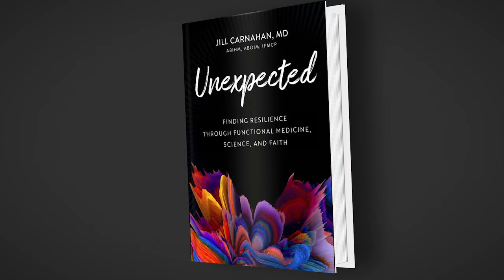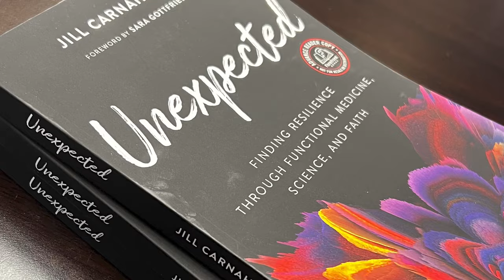207: Resiliency Radio with Dr. Jill: Why Go Under the Knife When you Can Go Under the Needle?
In today's fast-paced world, many individuals are seeking alternatives to invasive surgical procedures. Dr. Mazzola explains how ultrasound guided diagnosis has revolutionized the field by providing accurate and precise treatment options for patients. By using this innovative technique, doctors can identify and target the root cause of the problem, such as arthritis or ligament injuries, without the need for surgery.

Key Points
✅ Regenerative Medicine and ultrasound guided diagnosis is changing the way we treat arthritis and other non-surgical sports injuries
✅ Keys to physical exam and diagnosis of injuries to avoid surgery
✅ When does PRP injection make since to avoid surgery after tendon or ligament injuries?

Dr. Tim Mazzola
Dr. Mazzola is board certified in both Family Medicine and Sports Medicine. He is also certified in musculoskeletal ultrasound since 2013. He currently practices as a Non-operative Regenerative Orthopedist at Breakthrough Regenerative Orthopedics in Boulder, CO. He previously served as a Team Physician at the US Air Force Academy. He has taught Advanced Musculoskeletal Ultrasound and Regenerative Orthopedics for several years.  He co-authored a chapter on Ultrasound Guided techniques in Regenerative Medicine Procedures in Dr. Malanga and Ibrahim’s textbook titled Regenerative Treatments in Sports and Orthopedic Medicine.  He co- authored a recent review paper on optimizing PRP dose and formulations with Peter Everts and others.